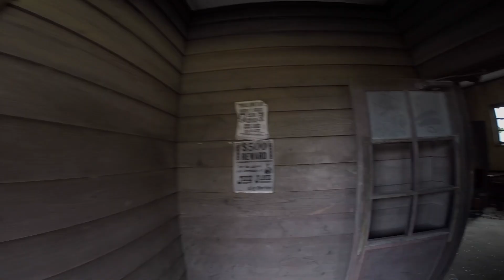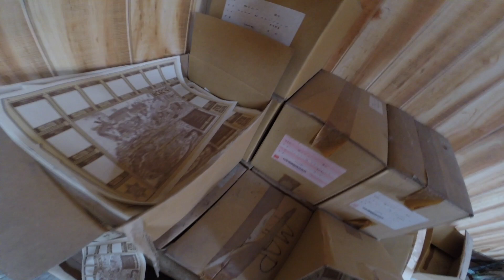🇯🇵 ABANDONED WESTERN THEME PARK IN JAPAN → URBEX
A few years ago we were at abandoned western theme park in Japan.